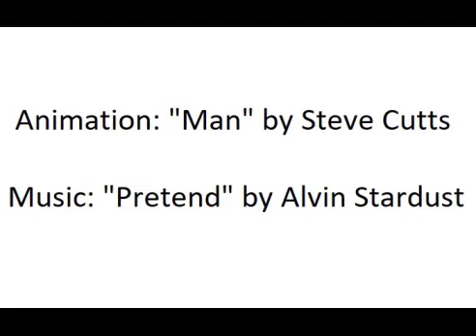Man Pretends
Another redubbing of a Steve Cutts video. Music: "Pretend" by Alvin Stardust. Animation: "Man" by Steve Cutts.